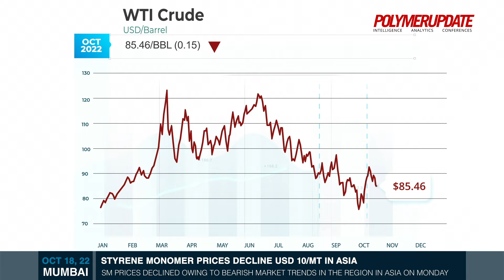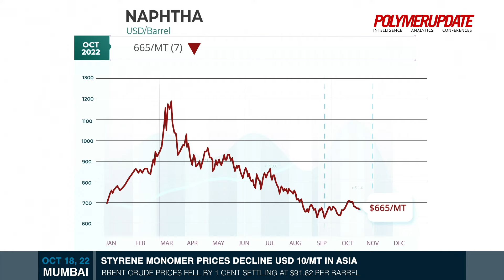Styrene Monomer Prices Decline USD 10/MT In Asia